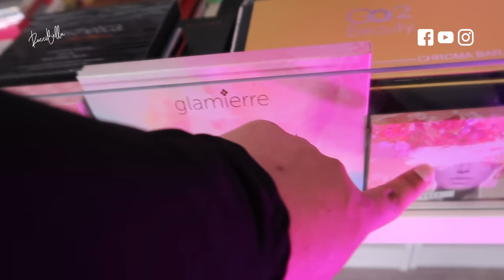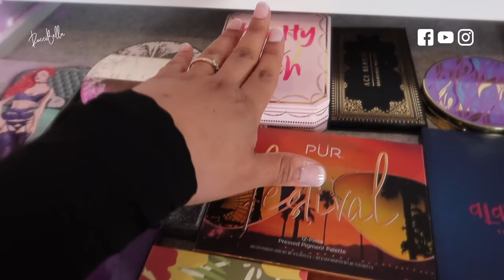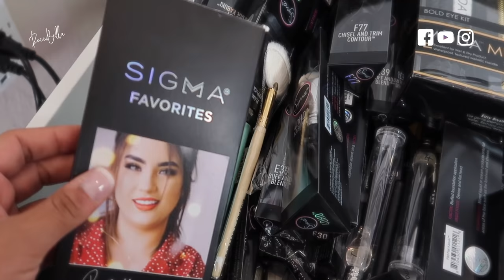Mi colección de maquillaje 2019 - Roccibella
Mis bellas hoy les mostraré mi colección de maquillaje soñada 2019.
si les gusto  no olviden de darle me gusta.

ROCCIBELLA
ADDRESS
3040 FM 1960 RD E STE 109